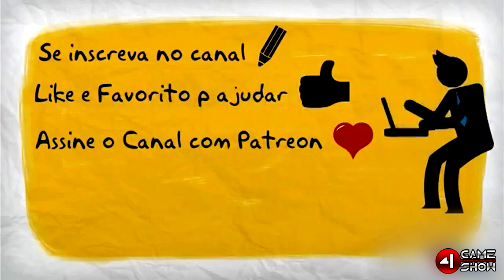The Witcher 3 . A Historia #4 O Monstro de Pomar Branco . Dublado pt br 1080p